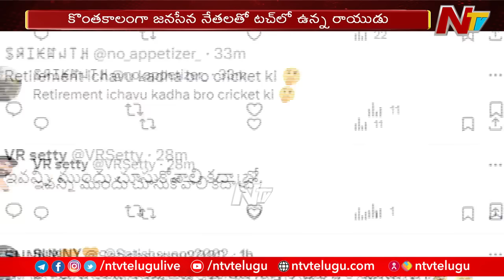కాటమరాయుడుతో అంబటి రాయుడు భేటీ | Ambati Rayudu Meets Pawan Kalyan | Ntv